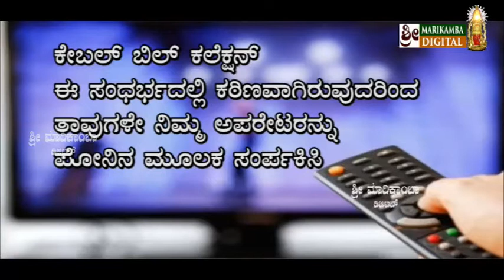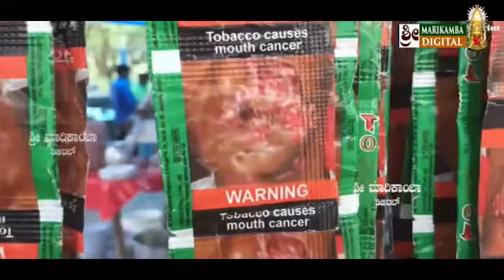NEWS 2020 04 30 Y